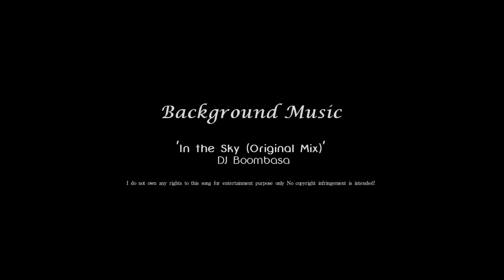2015년 7월 고향 괴산에서 찍은 드론영상 (Flying on the Goesan town, Korea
설명:
지난 7월, 어머니 홀로 계신 고향땅 괴산에서 틈틈히 찍은 드론영상모음 입니다

July 2015, A collection of clips taken on the Goesan town, Korea)

I made this footage with -
SJ5000 PLUS + Flight system: DJI PHANTOM 1